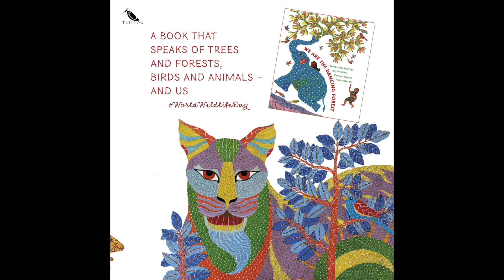World Wildlife Day - We are the Dancing Forest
Here's a book that marks our relationship with the wild, that speaks of trees and forests, birds and animals – and US.

We are tall tumbling trees
We are berries in the breeze
We are tigers, we are hares
We are rumbling rolling bears…

We Are The Dancing Forest reminds us that 'we' are a part of this wild and need to live in ways that keep the rhythm and harmony. Inspired by an adivasi song from Telangana, this taps right into the instincts of children – fun with words and rhythm, and a yet unspoilt ability to be aware of the connectedness of the natural world. Well-known artist Venkat Shyam’s Gond folk style arises from the same ethos. His stunning art comes together with Nina Sabnani’s fine design aesthetic to create a spectacular creative web of its own, visually reflecting the belief of the first dwellers that we are the forest and the forest is us.